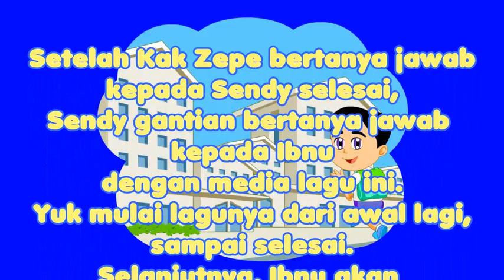Lagu Tema Diriku / Mengenal Diriku dan Temanku : HAI KAWAN, AKU BERTANYA - Lagu Anak Indonesia PAUD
DOWNLOAD GRATIS - POSTER DAN LKS TEMA DIRIKU (SIAP CETAK BENTUK PDF)
Untuk mengunduhnya, silakan ikuti langkah-langkah di bawah ini:

2. Unduh dengan cara klik link di bawah ini:
Manfaat utama dari lagu ini adalah  sebagai sarana  perkenalan antar siswa di dalam satu kelas. Siswa  bisa saling bertanya tentang kabar Nama, dan usia  dengan lagu ini,  sehingga sangat cocok diajarkan kepada anak  saat pembelajaran tema  tema diriku,  atau di saat masa orientasi sekolah.

Bila  ada siswa baru di dalam satu kelas,  kita juga bisa mengajak anak bertanya jawab dengan lagu ini. Tentu  tentu saja akan sangat membantu proses pengenalan antara siswa.

SYAIR lagu "HAI KAWAN AKU BERTANYA"
PENANYA : hai hai hai hai hai kawan apa kabarmu?
hai hai hai hai  hai kawan siapa namamu?

PENJAWAB : hai hai hai hai  hai kawan aku sangat sehat
hai hai hai hai  hai kawan namaku Sendy

PENANYA : hai hai hai hai  hai kawan berapa umurmu?
hai hai hai hai  hai kawan dimana kau tinggal?

PENJAWAB : hai hai hai hai  hai kawan aku lima tahun
hai hai hai hai  hai kawan ku tinggal di Jogja

PENANYA : hai hai hai hai  hai kawan tunjuk kawanmu
hai hai hai hai  hai kawan tanyakan sesuatu

PENJAWAB menjadi  PENANYA
Keterangan : yang tadi menjawab, lalu bertanya pada teman lainnya  :
hai hai hai hai  hai kawan ku tunjuk Ibnu
hai hai hai hai  hai kawan ku siap bertanya

Setelah Kak Zepe bertanya jawab
kepada Sendy selesai,
Sendy gantian bertanya jawab
kepada Ibnu
dengan media lagu ini.
Yuk mulai lagunya dari awal lagi.
Selanjutnya, Ibnu akan
menunjuk seorang teman lainnya